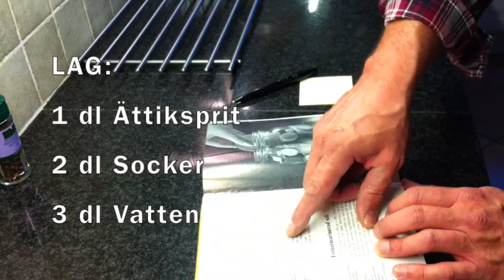Årets Julfilm 2014 - Tillverka egen löksill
2014 års matlagningsprogram av Mats Röjne där han tillverkar god löksill. Subtitles i English (some of it).